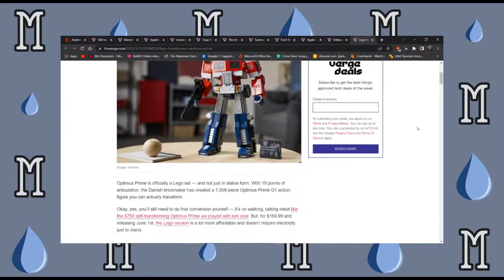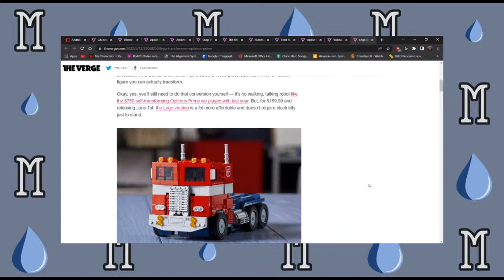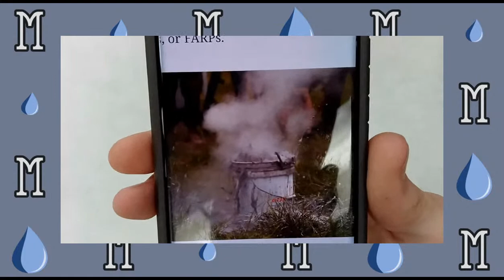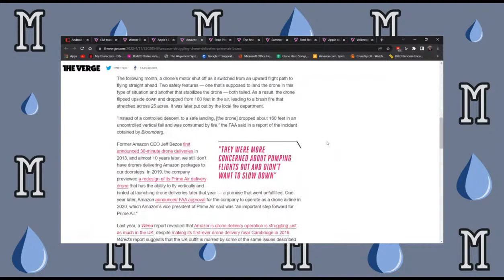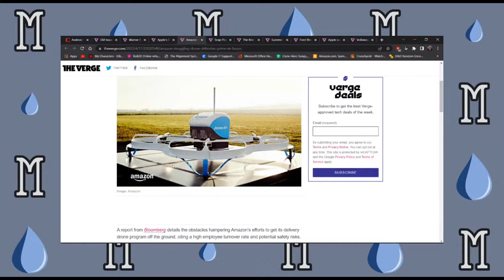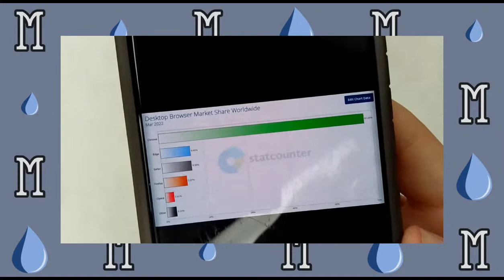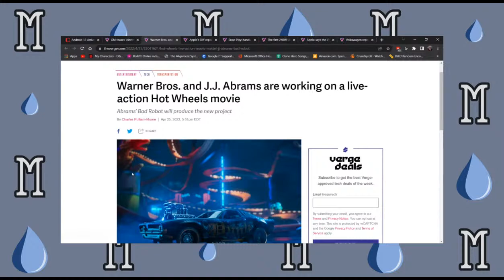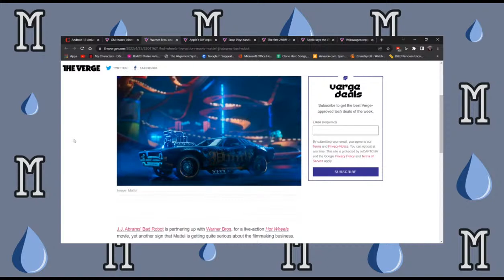Talking Tech with Charley and Colt ~ May 2022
Join Guiding Ohio Online Learning Coach Charley and Page and Video Editing Extraordinaire Colt as they talk about new tech, old tech and anything in-between.